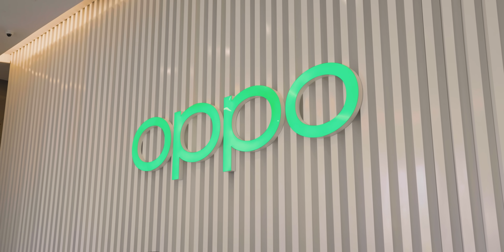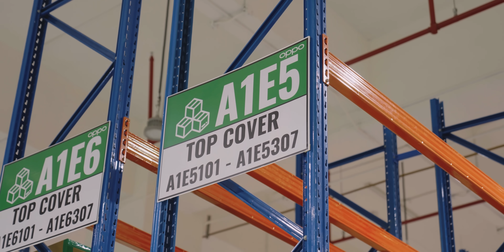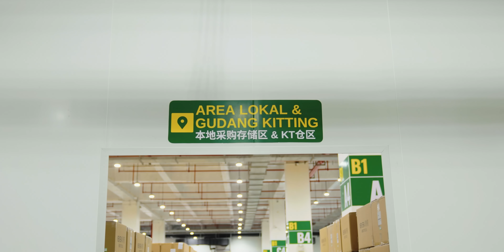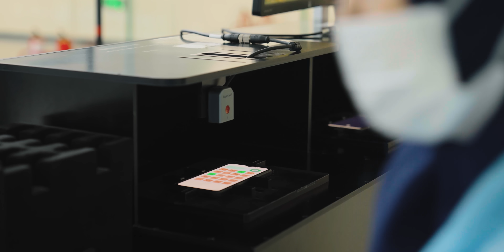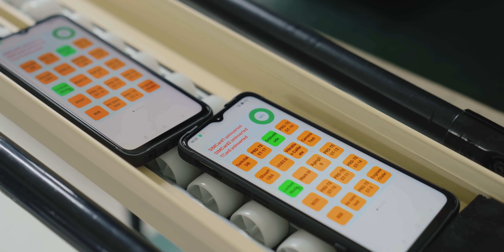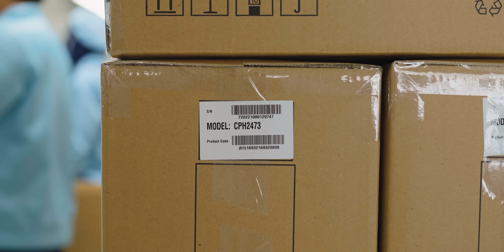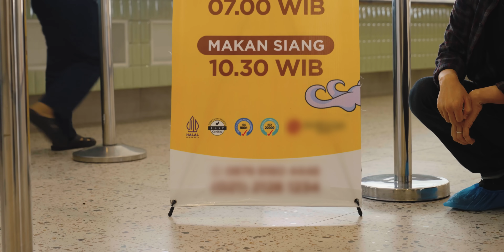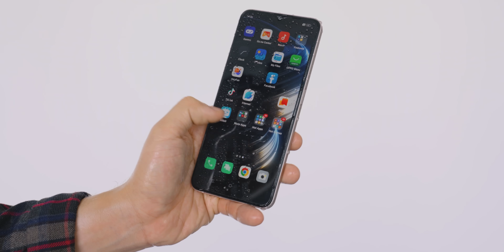GREBEK PABRIK HP TERBESAR DI INDONESIA!!!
10 HEKTAR!

Mau tau lebih banyak seputar OPPO A77s? Kunjungi